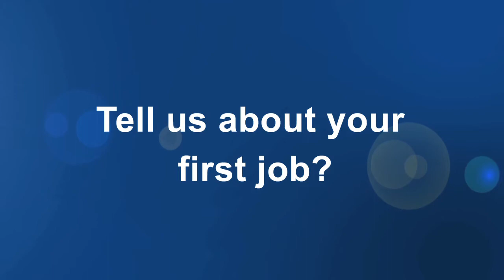Meet Dr. Duane Turpin - BJC Medical Group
Duane Turpin, DO, is a neurologist in St. Charles and St. Louis counties. He is a member of BJC Medical Group, learn more about him